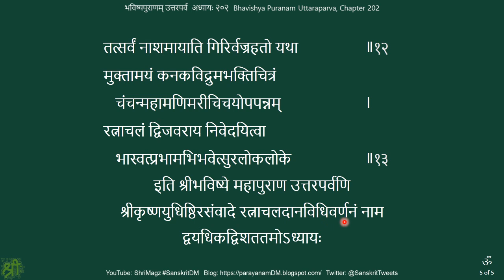भविष्यपुराणम् उत्तरपर्व अध्यायः २०२ Bhavishya Puranam Uttaraparva, Chapter 202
Bhavishya Puranam Uttaraparva, Chapter 202
भविष्यपुराणम् उत्तरपर्व अध्यायः २०२
रत्नाचलदानविधिवर्णनम्
Overview of the puranam:
1) ब्राह्मपर्व Brahmaparva २१६ 216 chapters - Playlist (216 videos; 44:24:30 hrs; 20 GB)
2) मध्यमपर्व Madhyamaparva भागः १-२१, २-२०, ३-२० Parts 1-21, 2-20, 3-20 - Playlist (Part 1 – 21 videos; 4:05 hrs; 2.08 GB. Part 2 – 20 videos; 38 min; 344 MB. Part 3 – 20 videos; 2:46 hrs; 1.43 GB)